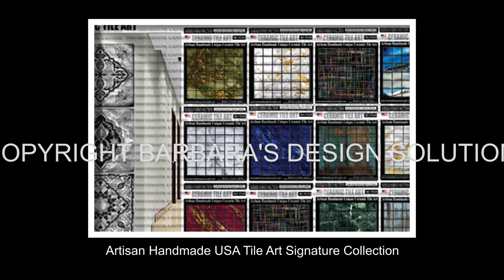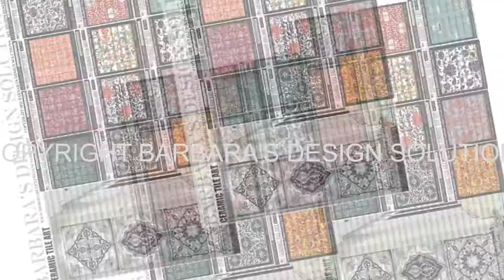Artisan Art Tiles Ceramic & Porcelain. Decorative Mural Wall Tiles Home Office Décor Ideas Made USA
Artisan Art Tiles Ceramic and Porcelain .  Decorative Mural Wall Tiles USA. Wall Art Murals, Peel and Stick Sheets,  Art Paintings, Accent Tiles,  Ceramics & Porcelain Tiles,  Handmade USA   Home Decor Ideas.  Honoring 1921 Black Wall Street Entrepreneurs. Personalized 1921 Black Wall Street Business Cards.  Novelty License Plates and more . .  Barbara's Signature Collection.